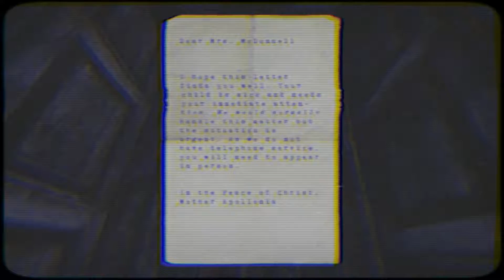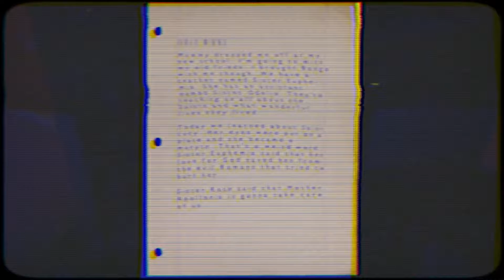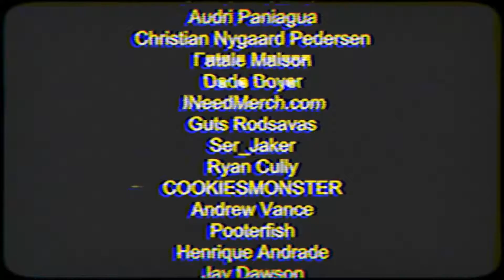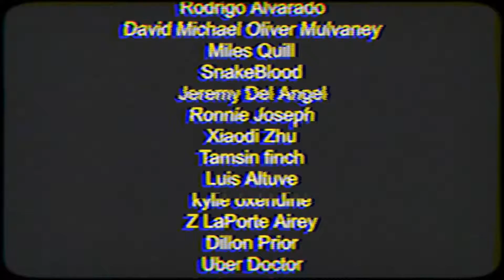Lohnt sich: Nun Massacre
Verganon Chumpway's Ersteindruck zu Puppet Combo's Spiel "Nun Massacre".